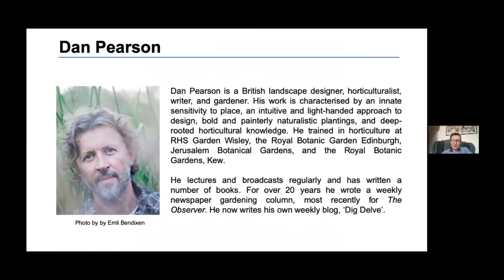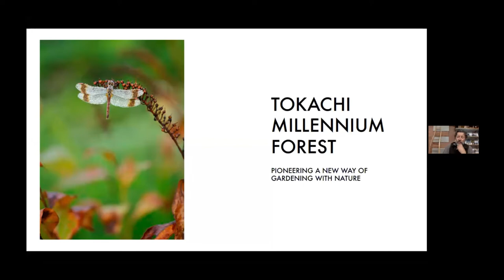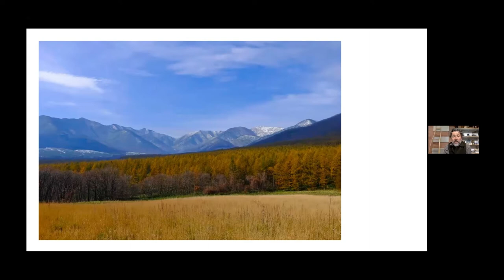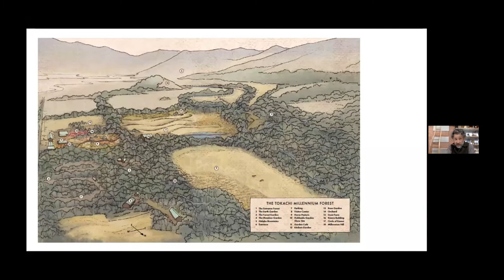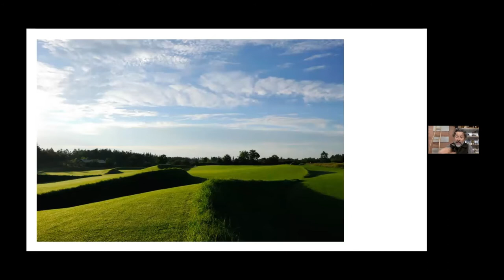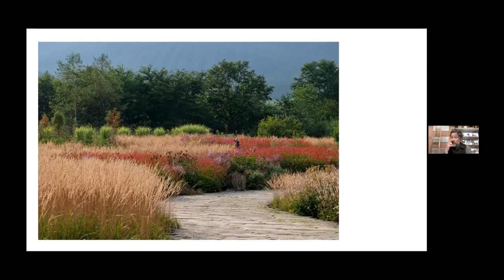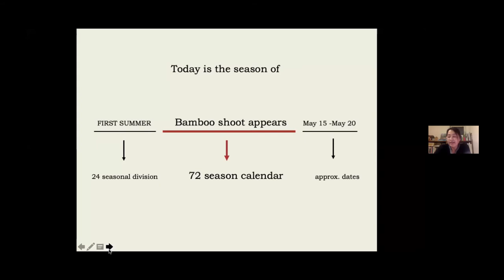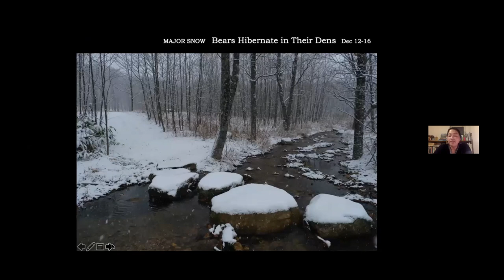Tokachi Millennium Forest: a Radical Natural Vision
Thirty years ago, Japanese media entrepreneur Mitsushige Hayashi bought 400 hectares of land in the Tokachi region of Hokkaido, with the aim of offsetting the carbon footprint of his newspaper business, Tokachi Mainichi. Ten years later he invited British landscape designer Dan Pearson and Midori Shintani, now Head Gardener at Tokachi Millennium Forest, to help design an ecological public park on the site, with the aim of safeguarding this place for a thousand years. In this talk, chaired by British garden designer and writer Sophie Walker, they discussed the design and development of the forest and gardens, and how a naturalistic strand of European garden and planting design came to find a new natural home in Japan.